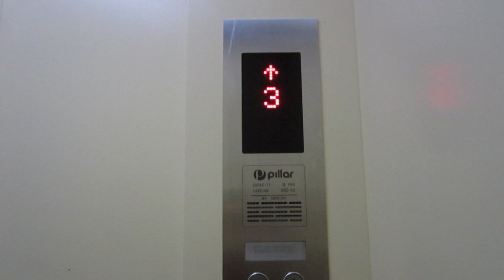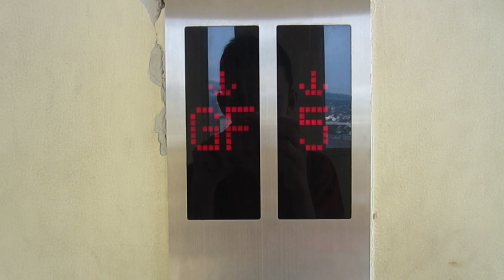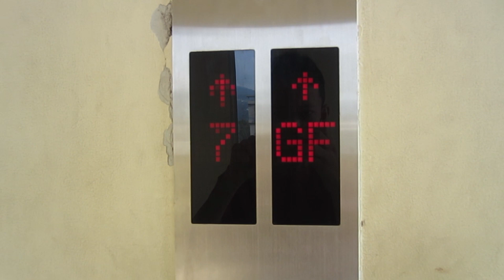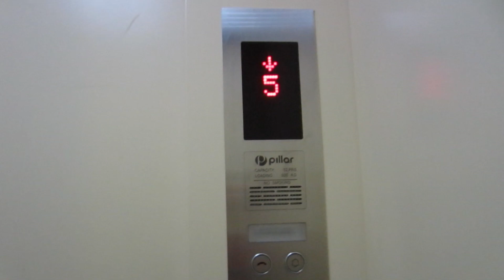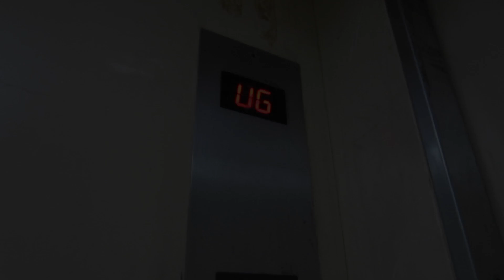(Retake 2) Pillar traction elevator at Bukit Vippasana Hotel, Bandung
Retkake again, this is a pillar elevator with different capacity, but the other is same. There is a chime, and also the machine room is used a opened stair.

Gear type: Geared traction
Machine room type: MR
Model/Fixture: N/A/Round Button
Capacity:
-Right: 600Kg/9 Person
-Left: 800Kg/12 Person
Floor served: GF, L, 1, 2, 3, 5, 6, 7, 8
Year install: 2010
Modernized/Replace: -
History: Original

Rating film: 5/5
Taken date: 21 December 2023
Device: Canon Ixus 220 HS